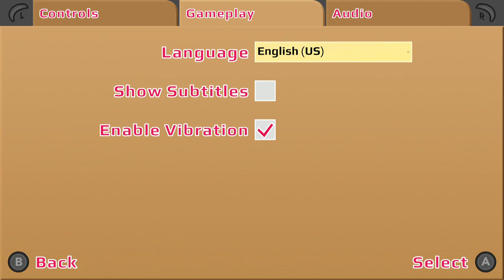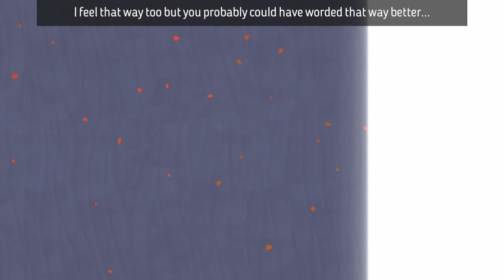A Fold Apart Nintendo Switch Gameplay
Gameplay of A Fold Apart on Nintendo Switch (no commentary). Release date: April 17, 2020; Price: $14.99.